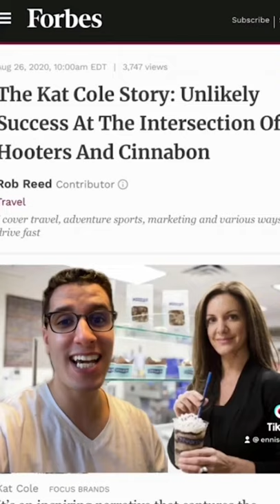President of Cinnabon by age 32!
Had a great convo with the one and only Kat Cole!

Tune in as we talk about:

👉 How Kat went from living on a food budget of $10/week, to becoming the President of a 10,000-employee company!

👉 The 4-mindsets you need to master to become a successful leader.

👉 How to say “no” by saying “yes”

👉 How to manage your time more effectively!

👉 And more!